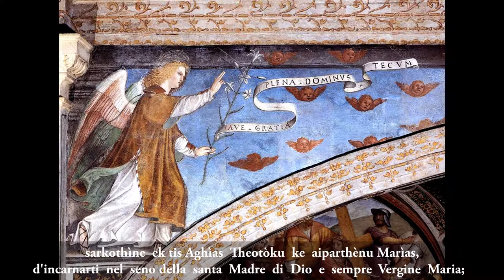Tropario O Monoghenìs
Tropario che si canta durante la Divina Liturgia bizantina prima della Seconda Antifona.
Le immagini sono particolari degli affreschi della meravigliosa chiesa di S. Maurizio a Milano.